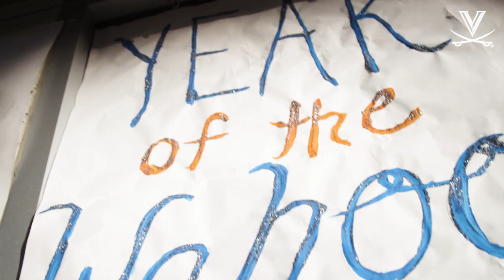VIRGINIA ATHLETICS: The Year of the Wahoo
Highlights from the year that was in Virginia Athletics.